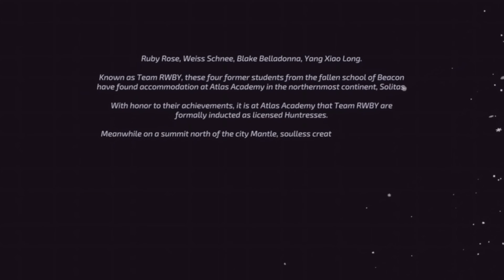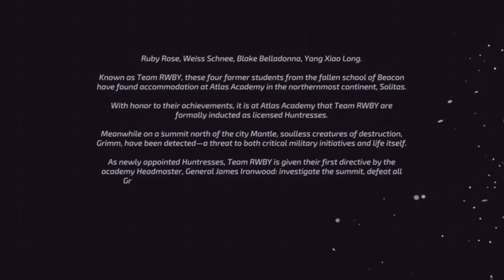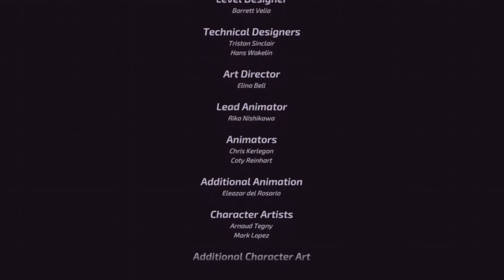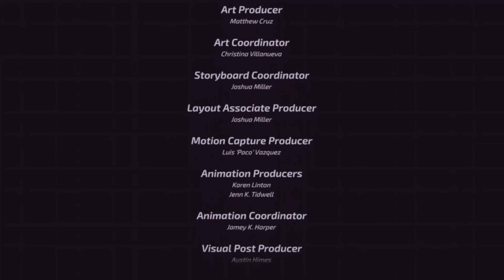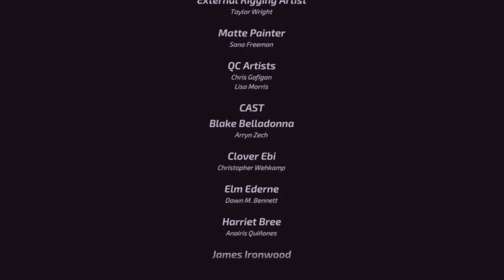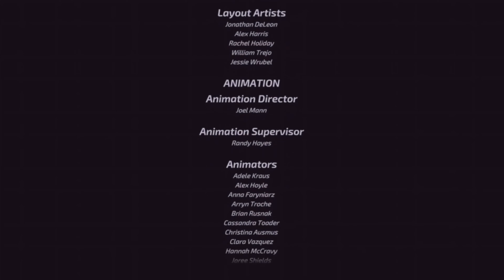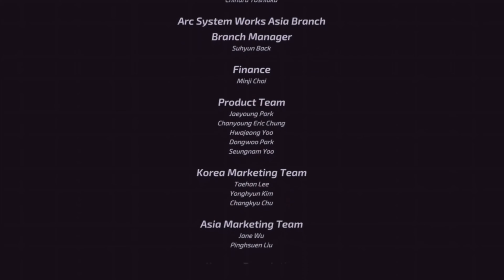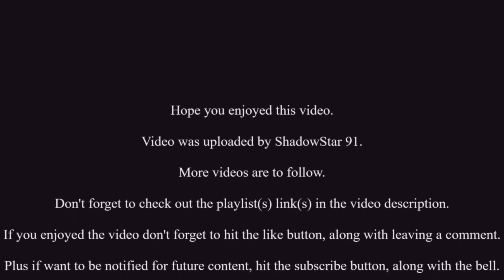RWBY Arrowfell - All Cutscenes Movie 4K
Here is my non commentary cutscene video of RWBY Arrowfell, hope you enjoy:

Release Date:
-    November 15th, 2022 (Digital)
-    March 12th, 2023 (Physical)
Publisher: Rooster Teeth Games
Developer(s):  WayForward
                          Arc System Works
Platforms:
-    Nintendo Switch
-    PC
-    PlayStation 4
-    PlayStation 5
-    Xbox One